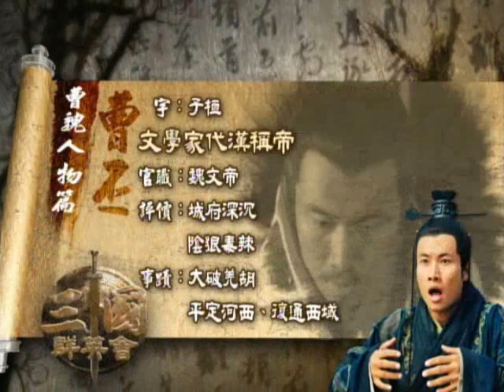中視「三國」群英會-曹丕/於濱 飾演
龍爭虎鬥逐鹿中原，爾虞我詐爭奪天下！最動亂的時代，群雄奮起；最華麗的舞台，誰能稱霸！家傳戶曉的傳誦故事，眾人皆知的歷史人物，一一重新活現在您我眼前！中視每週一至週五晚間八點，敬請準時收看世紀巔峰鉅獻「三國」